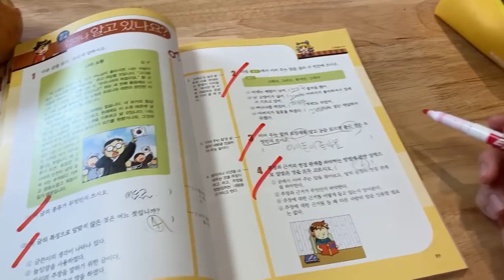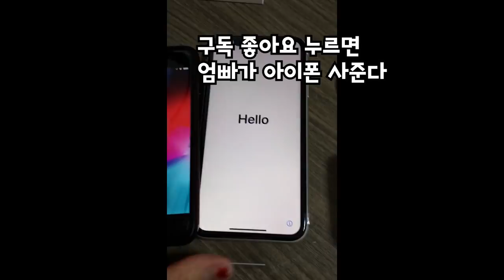아이폰 사달라고 조르는 법-100% 사주는 꿀팁 대공개!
여러분도 get 할 수 있어요♡
비키 인스타그램